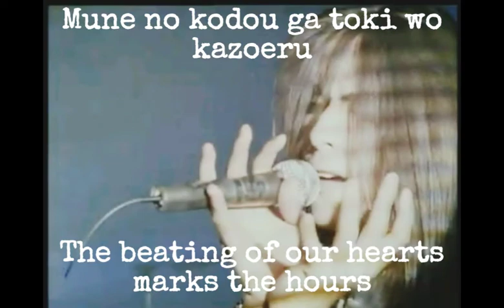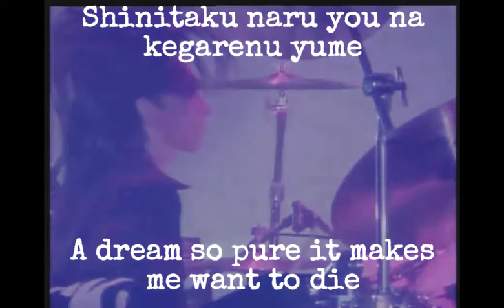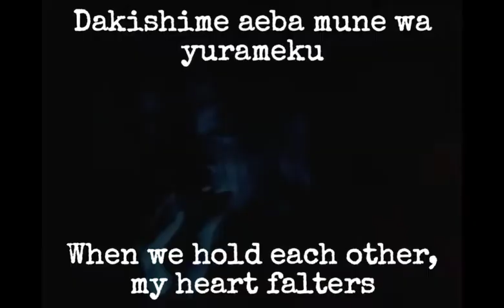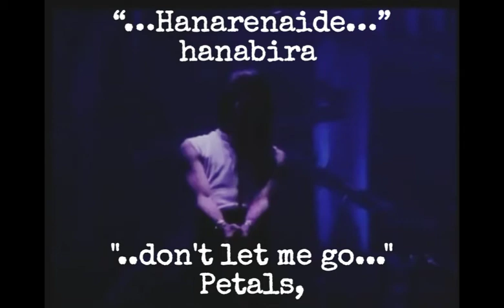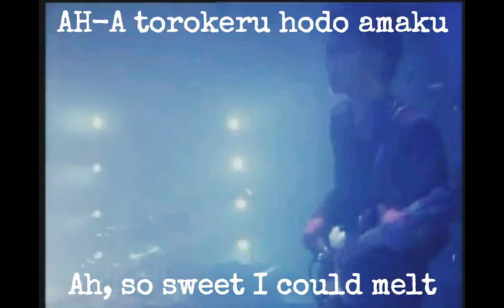Victims Of Love (1992) by Buck-Tick (Subtitled Lyric/Slideshow Video)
After some time, and a corrupted file in my first attempt, the latest edit is here!

This is actually the second version, the first being ruined beyond repair during it's subtitling phase. So I had to start over… re-selecting images and cropping them, dubbing the slideshow... there were no problems in the editing of what you see!

I chose this song because the Climax Together performance of it is iconic, maybe I should have used that particular recording, but I went with the "Koroshi No Shirabe" version instead… the live one has too much energy for stills.

Of course, the Satellite Circuit and This Is NOT Greatest Tour versions are also quite memorable… please seek the videos out if you haven't yet seen them!

If you are seeking the best English translations, that is the best go-to site! I highly recommend it and also want to mention it's sister page "The Blog-Tick Phenomenon" is an interesting read… even past entries!

These stills are from my screenshots on 2021年4月25日, when Climax Together was shown as part of B-T's "Sunday Live Streaming" on YouTube, leading up to the announcement of "Show After Dark" in 2021年7月17日. The uncropped images (with Live Chat) can be viewed and downloaded at:

along with a few other B-T related creations.

The stills and music were complied with Video.Guru, and subtitles applied using Text On Video.